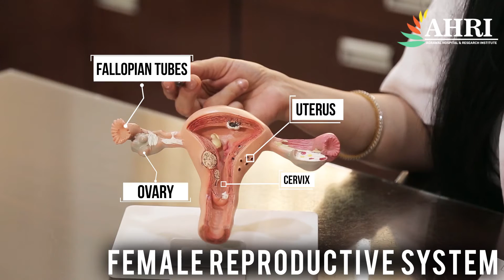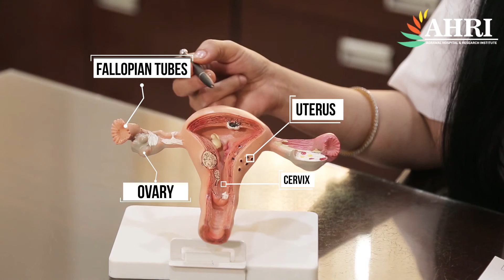Dr. Sonali Agrawal (IVF Specialist Gwalior) explaining diagnostic hysterolaparoscopy !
Hystolaproscopic diagnostics are one of the biggest milestones in infertility treatment. The process is extremely important and sophisticated. It has to be carried out with accuracy. In the following video, Dr Sonali Agrawal a senior obstetrician and gynaecologist from the Agrawal Hospital and Research Institute, Gwalior will tell us everything we need to know about this treatment.